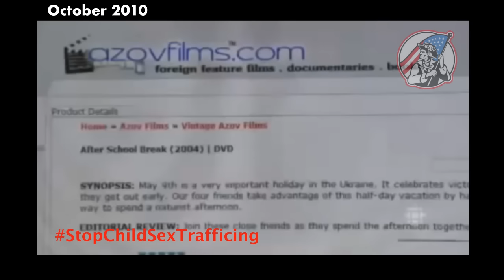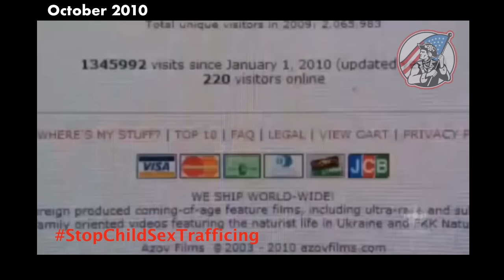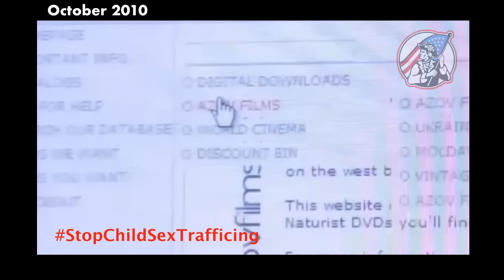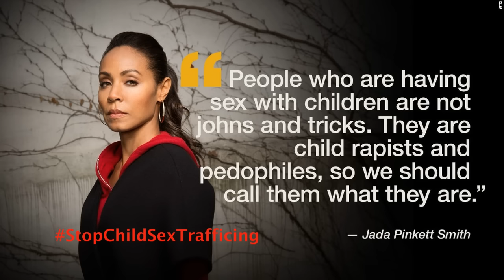WATCH VIDEO - Toronto Police Service On Project Spade Save Nearly 400 Children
ORIGINAL TITLE "PROJECT SPADE Nearly 400 children rescued and 348 adults arrested in Canadian child pornography bust. The three-year project, named Project Spade, began when undercover officers with the Toronto Police Service Child Exploitation service made contact with a Toronto man allegedly sharing "very graphic images" of child sexual abuse in Oct. 2010. Police said their investigation revealed an entire child movie production and distribution company in Toronto operating under via the web site films.com

The site was run by 42-year old Brian Way, according to police, and sold and distributed images of child exploitation to people across the world.

Inspector Joanna Beaven-Desjardins, head of Toronto's Sex Crimes Unit, said they enlisted the help of the United States Postal Inspection Service since many of the videos were being exported to the U.S. and began a joint investigation.